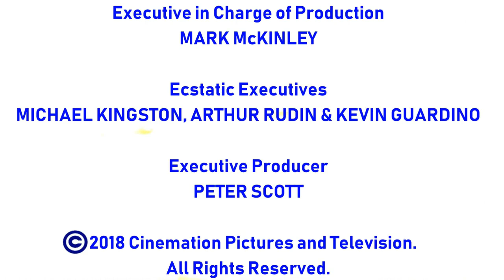[#2169] WVEC Logo Bloopers | Episode 1 | Rivalry Shenanigans (2022 Rebroadcast)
[Requested by Daron the Equinoxe Films Fan 2009]

Episodic Summary: Sam and the Gang bring in logos of Hampton Roads-based television stations in an attempt to get the WVEC logo right.

Copyright (c)2018, 2022 by MGN Studios Inc.